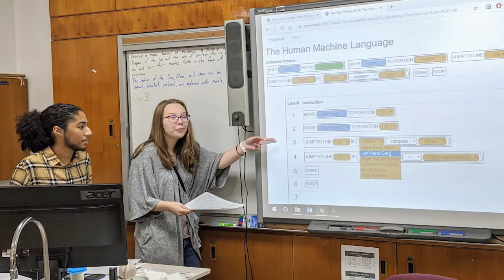Prologue to Bahrain School Class of 2020 Graduation Ceremony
This is the prologue to the 2020 Bahrain School graduation ceremony. All of these photos were the "best memories" that the seniors submitted to make this sequence what it is.